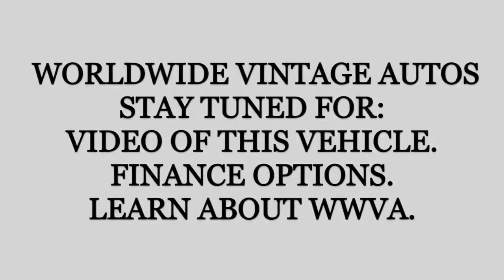1966 CHEVROLET IMPALA